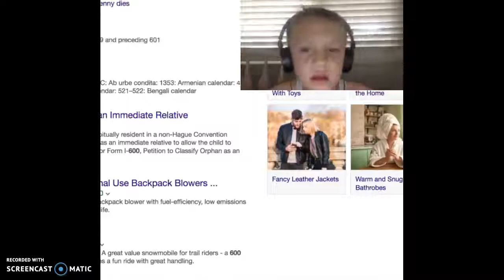Giant Fat HAMSTER Giaint Hamster Run #1